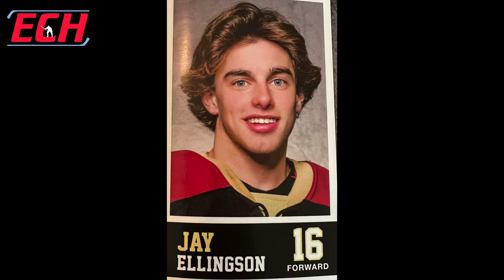ROAD TO COLLEGE HOCKEY Ft. Lucas Busch of the Maple Grove Crimson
The road to college hockey often starts in highs school. To start this series we spotlight Lucas Busch of Maple Grove High School ahead of the Minnesota High School Hockey State Tournament. For this series, we go behind the scenes to tell the story of kids who are aspiring to be Division 1 hockey players. Follow along on these prospects journey to college hockey.